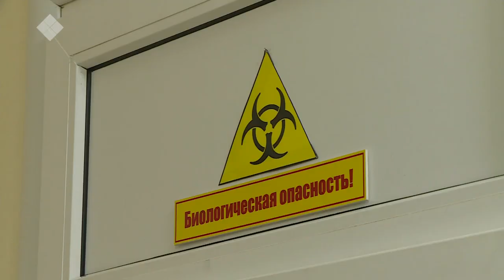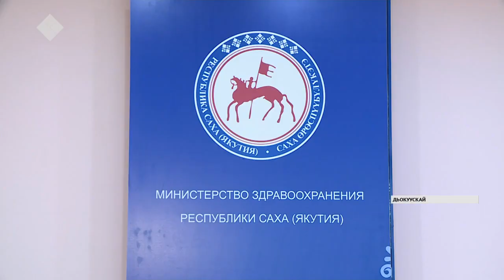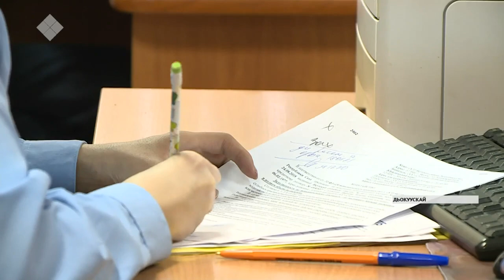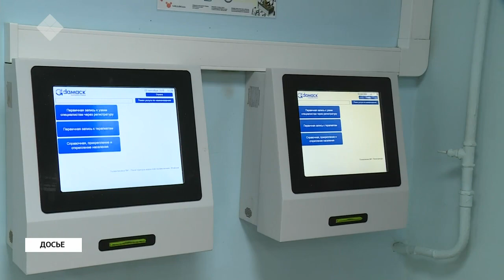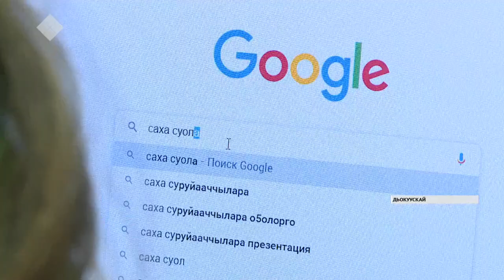«Саха сирэ» информационнай биэрии. Тохсунньу 14 күнэ, 13:30 ч.